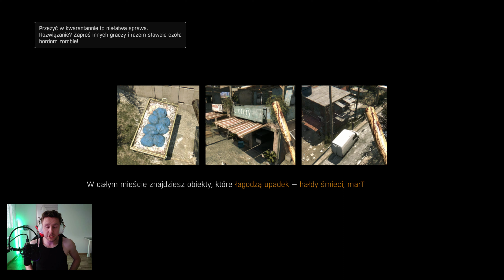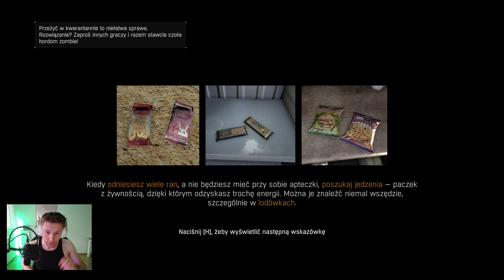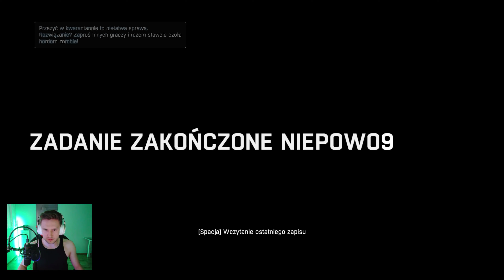RAHIM NIE!! | Dying Light [#21] 4K PL